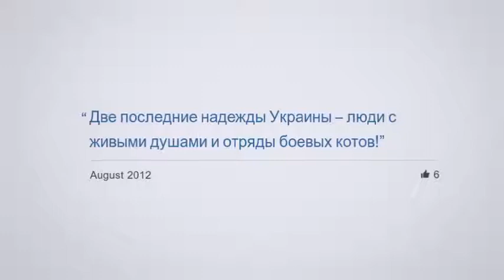Facebook видео: Максим Голосной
Подарок от Facebook